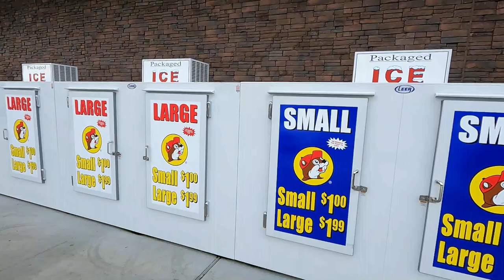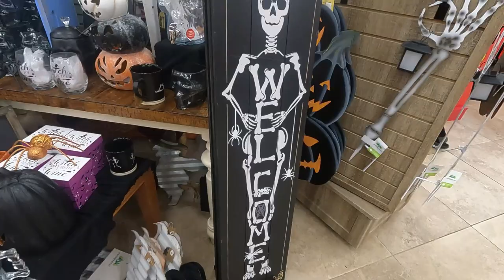HALLOWEEN DECORATIONS at Buc-ee's!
We are heading to Buc-ee's because Stacy wants the Halloween shirt they have. While we're there we figured we might as well show you their Halloween display.
They have some pretty cool Halloween merch.
Or course we have to grab some food while we're here. Let's try something new.

Please send any packages to:
47 Allen Road